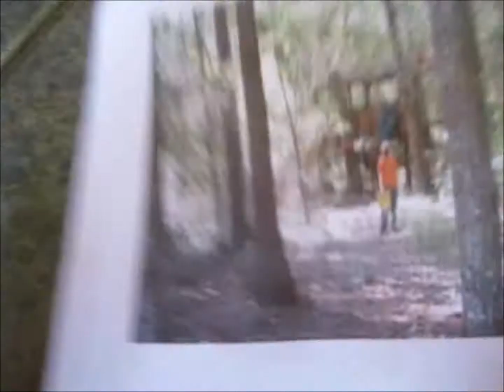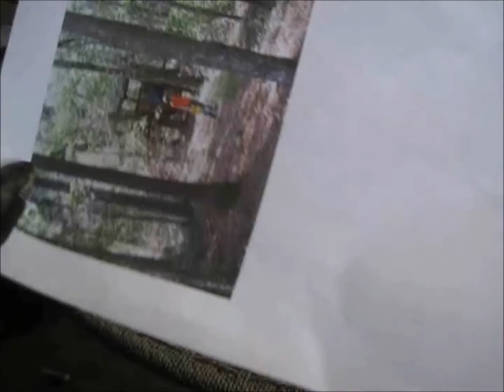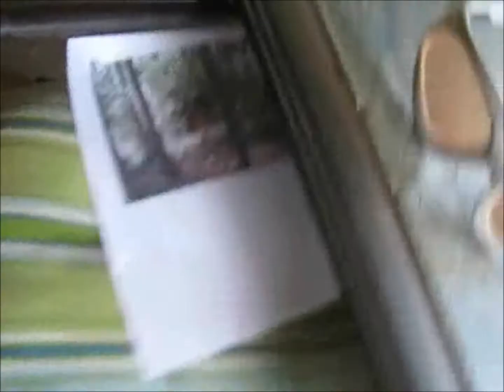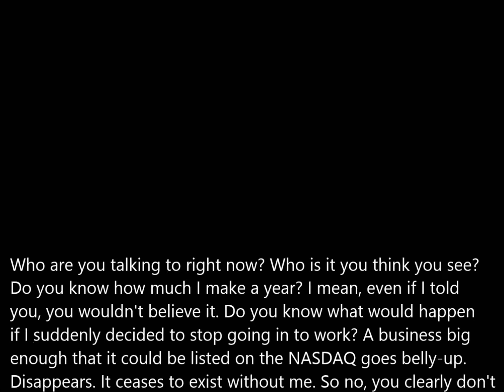Ben McYellow and the Wrath of the Skeleton King